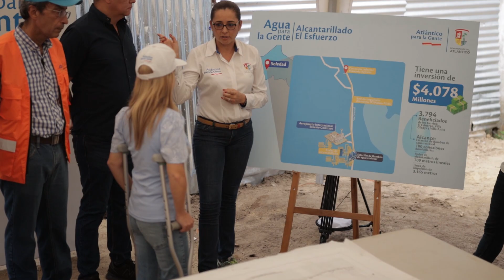“A final de año las aguas residuales serán cosa del pasado en dos barrios de Soledad”: Elsa Noguera